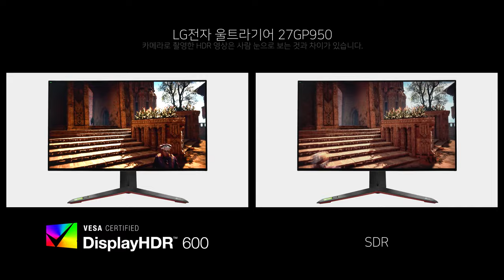Game HDR - LG전자 울트라기어 27GP950